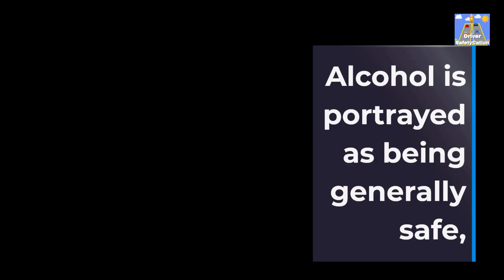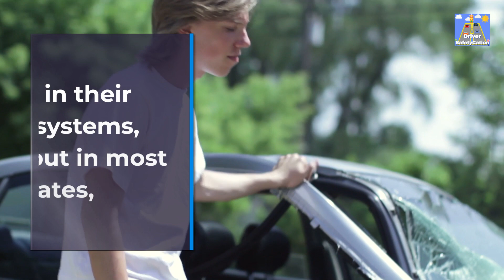DRIVING UNDER THE INFLUENCE OF ALCOHOL AND ILLICIT DRUGS (Part 1)